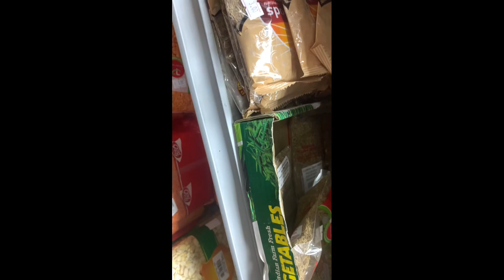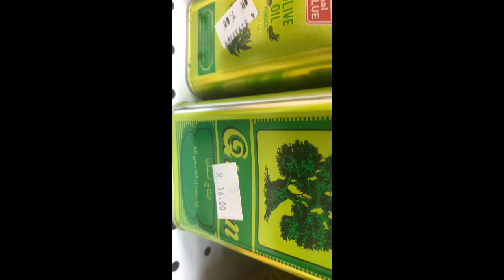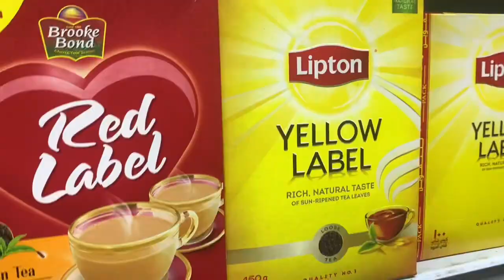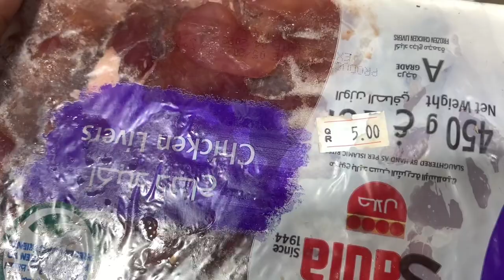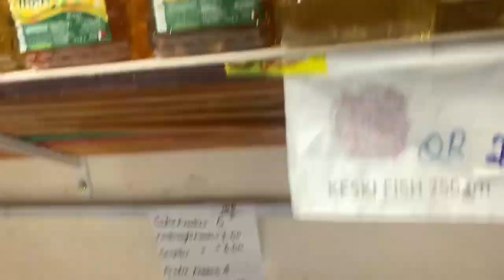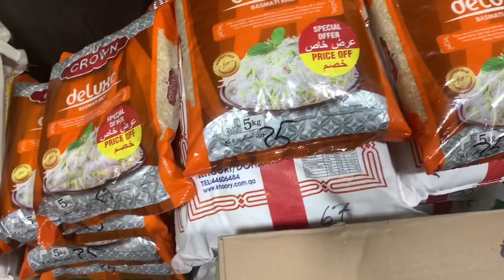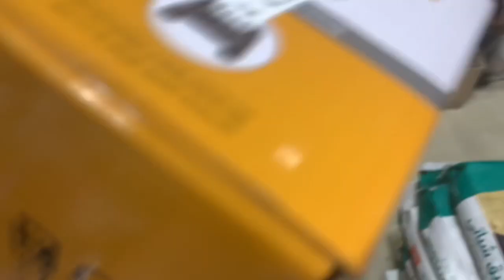Life in Qatar 2022 Grocery Price in Qatar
My name CH Arslan Ali
I’m live in Qater 🇶🇦
I’m from Pakistan 🇵🇰